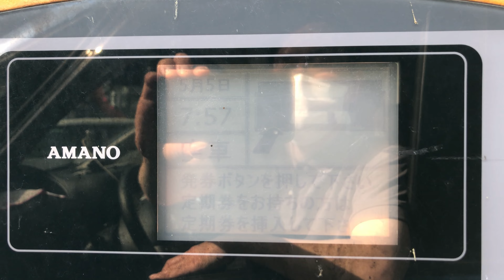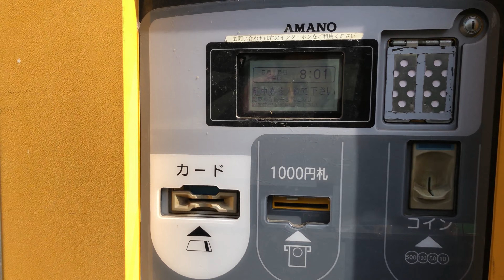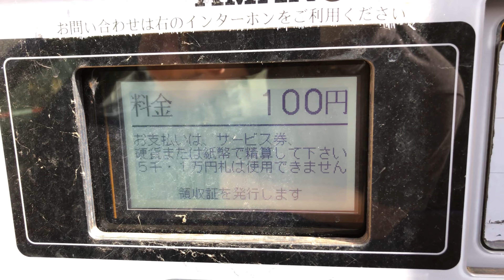【山形県 山形市】十日町二丁目駐車場（現金で支払い／駐車券発券機 → 駐車券 → 出口精算機）